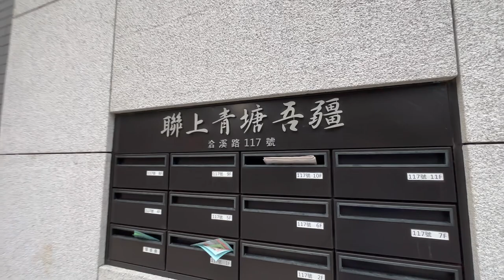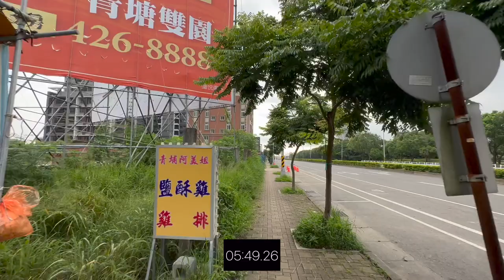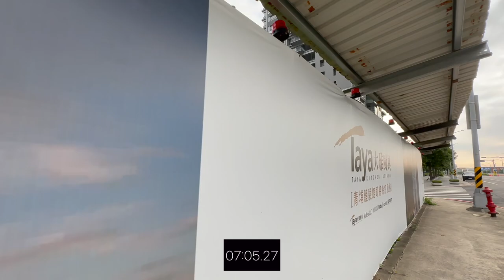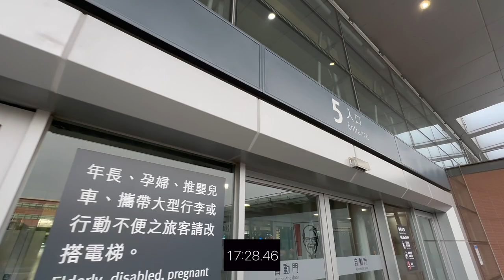聯上青塘吾疆 環境介紹及步行到桃園高鐵時間實測 桃園青埔 桃園高鐵 高鐵建設 高鐵A18站 蛋黃區 聯上 聯上開發 聯上世紀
（2）Hiio

影片內容分享桃園高鐵站A18週邊建案 聯上青塘吾疆
1.了解建案週邊環境及現況配套
2.步行至桃園高鐵站時間實測

1.以上測試均到高鐵入口門口處，未含買票及步行等待時間
2.以上測試未含建案等待電梯及步行至大門口時間
3.以上測試路線僅做參考
4.以上測試路況及紅綠燈均不可控會影響步行時間，請知悉
5.建議步行時間＋提前6～12分鐘

1.步行模特身高183CM
2.步行速度快
3.模特步行時間只能參考